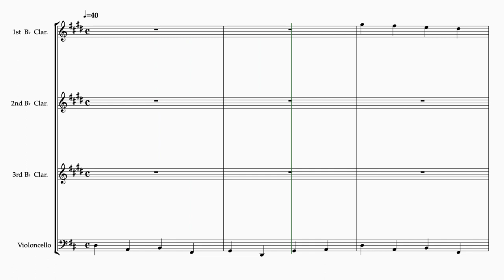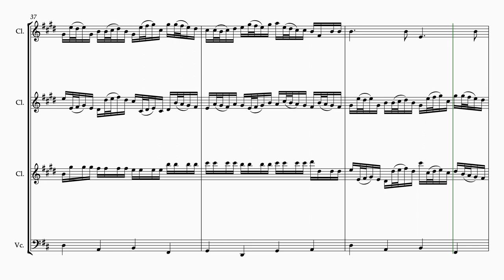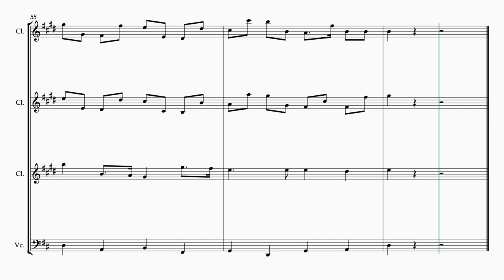Canon in D - Pachelbel (For Bb Clarinet trio and Cello)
Here is the video with the Sheet music - Canon in D Major - For Bb Clarinet Trio & Cello